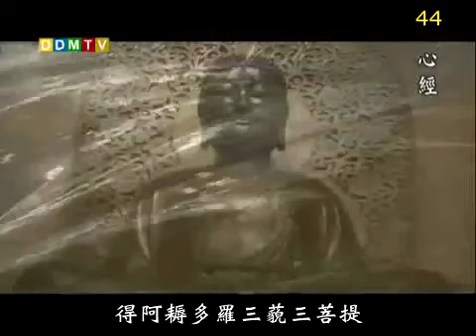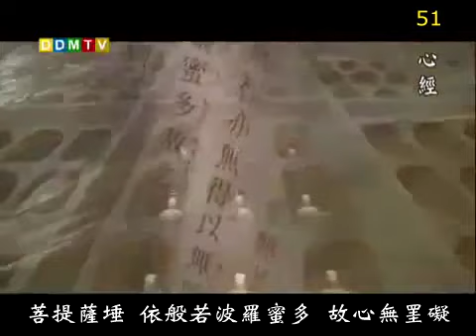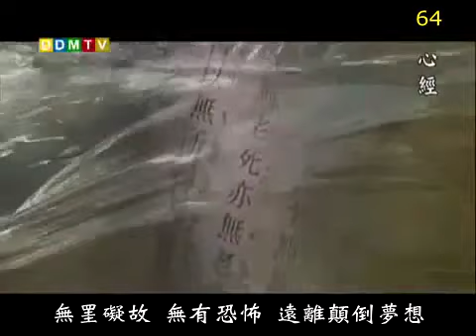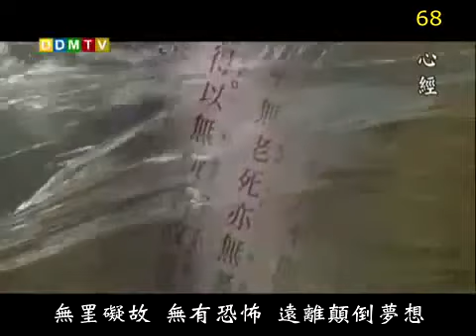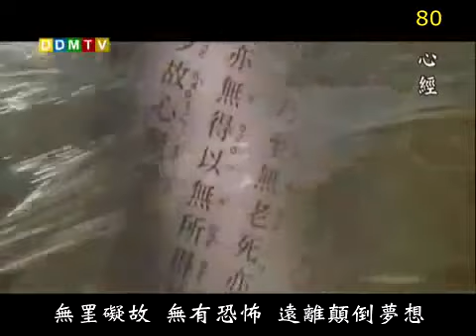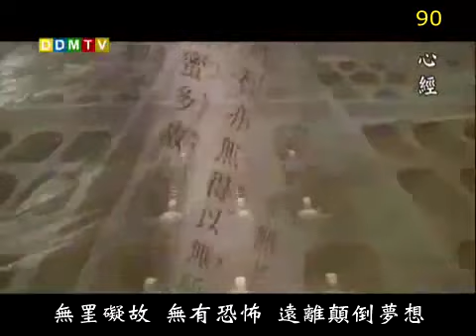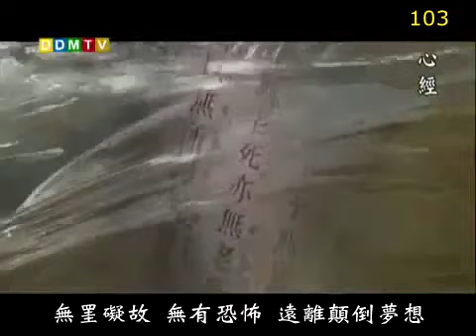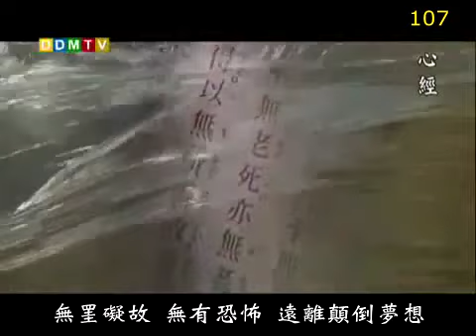心經108遍法鼓山 The Heart Sutra